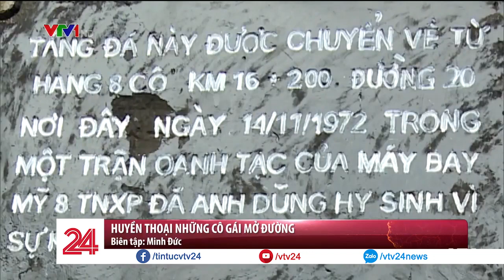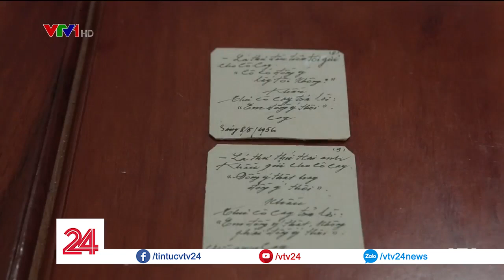Tiêu điểm: Nhật Ký Thời Hoa Lửa - Tin Tức VTV24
Chúng ta tự hào về những trang sử hào hùng mà dân tộc đã đi qua, chúng ta tự hào về thế hệ người ông, người bà, người cha, người mẹ đã hy sinh cả tuổi thanh xuân cho tổ quốc.